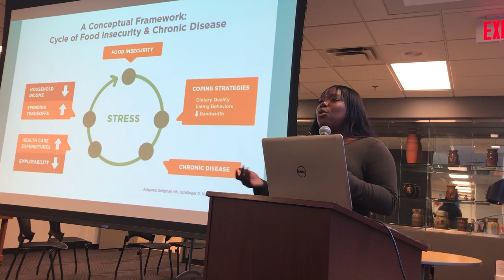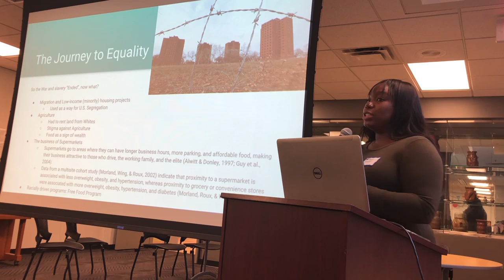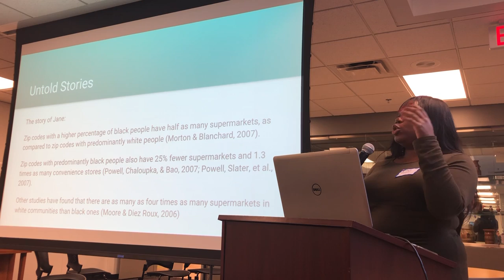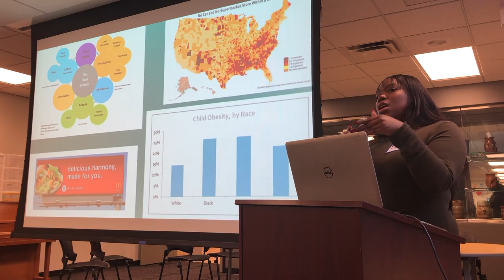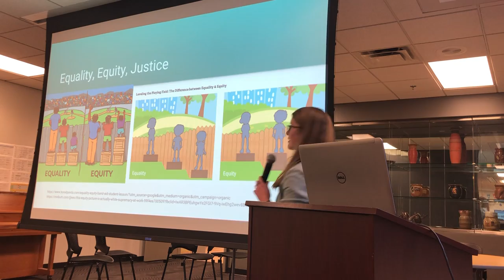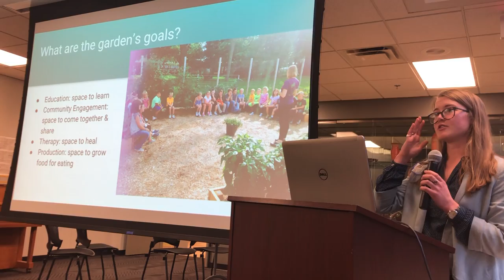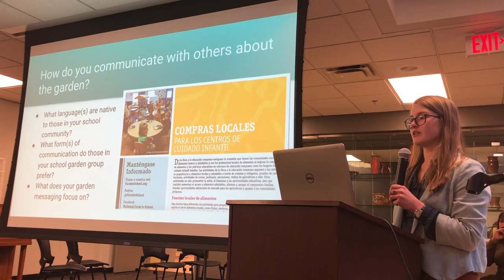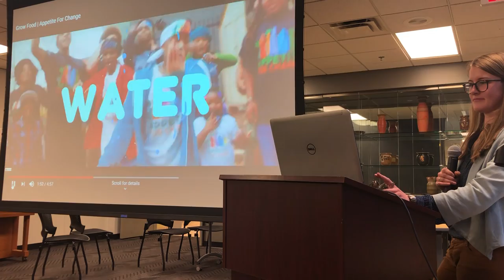Deja Knight speaking at Field to Family's Teaching the Next Generation workshop on 12/8/18.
Teaching the Next Generation: The Garden as Your Classroom
Field to Family hosted a free workshop focused on supporting hands-on learning in school garden settings

(Iowa City) – As part of the farm to school program, Field to Family hosted a school garden workshop, “Teaching the Next Generation: The Garden as Your Classroom” on Saturday, December 8.  This free workshop was open to teachers, school district staff, early care and education providers, garden volunteers and all those who plant seeds for community, healthy kids, and food justice in eastern Iowa.

Workshop presenters shared school district and community resources that support learning about the outdoor environment, showcased versatile designs for outdoor classrooms, and demonstrated activities that support new science standards while cultivating a school-wide culture of health. This workshop focused on two main areas: teaching educators how to use schools gardens as a hands-on learning tools and educating attendees on the importance of racial and social equity in farm to school.

Presenters included:
Elizabeth Maas, Restoration Ecologist, Kirkwood Community College, will demonstrate an activity following the Next Generation Science Standards
Deja Knight, Masters Candidate in Psychological and Brain Sciences at University of Iowa, will present on the history of racism in the U.S. food system
Ilsa DeWald, Local Foods Coordinator, Johnson County, will speak about building a school garden programs while prioritizing racial and social equity
Molly Schintler, Farm to School Coordinator, Field to Family, will cover general resources available to school gardeners and those creating and maintaining outdoor classroom space.

In addition to the workshop presentations, school garden leaders from throughout the community discussed ways to share resources and best practices for starting and maintaining school gardens.

‘School Garden Leaders’ Panelists include:
Jen Kardos, Instructor and Therapeutic Horticulturist with Backyard Abundance and Health Coach with EPIC Functional Medicine
Cassie Panther, Elementary Education Students at University of Iowa and Outdoor Educator at Taproot Nature Experience
Kaye Lindsley, Preschool Teacher at Willowwind School
Joyce Miller, school garden volunteer

“The interest in school gardens and farm to school has grown exponentially in the last decade” explained Molly Schintler, Farm to School Coordinator with Field to Family. “Studies have shown that students who learn in a school garden setting experience many benefits such as better test scores, increased self-esteem, and a deeper understanding and value for diversity.”

This event was possible because of a USDA Farm to School Grant awarded to Iowa Valley RC&D. Iowa Valley RC&D and Field to Family are working with 4 school districts (Solon, Iowa City, Clear Creek Amana and Cedar Rapids), to increase the capacity for farm to school success. The project includes school food procurement planning and in school nutrition education programs.

Field to Family is based in Iowa City and works to create a more local, healthy and sustainable regional food system. Field to Family’s Farm to School Program works to increase the amount of fresh, local food that students eat through our three projects: 1) adding more local foods to school lunches, 2) building school gardens and composting systems, and 3) providing food, agriculture, and nutrition education programs.

Iowa Valley RC&D is a 501c3 non-profit based in Amana who works to grow local economies, strengthen food systems, foster protection and enhancement of natural resources, and develop awareness for the arts, history, and culture. The Iowa Valley RC&D’s expertise is in community food systems, planning, and placemaking.

This project has been funded at least in part with Federal funds from the U.S. Department of Agriculture. The contents of this publication do not necessarily reflect the view of policies of the U.S. Department of Agriculture, nor does mention of trade names, commercial products, or organization imply endorsement by the U.S. Government.